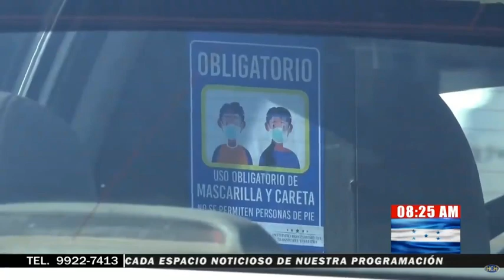¡Estricta Revisión del IHTT! Motoristas son obligados a corregir números “chuecos”